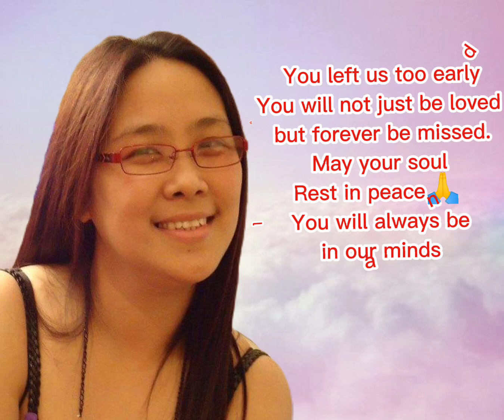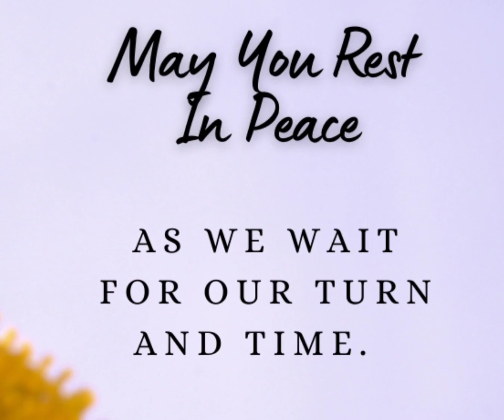Tribute to Irog🙏